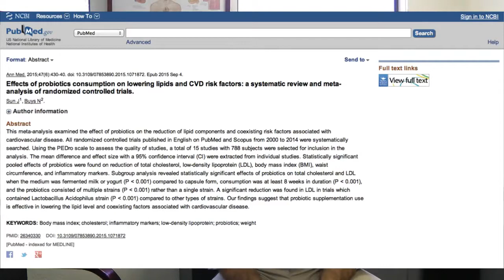Probiotics Prevent Heart Disease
Two systematic reviews with meta-analyses, summarizing 48 clinical trials, have shown that probiotics improve markers associated with heart disease.  Let’s discuss the details, examine why probiotics can protect your heart and what type of probiotics to use. Want more info?